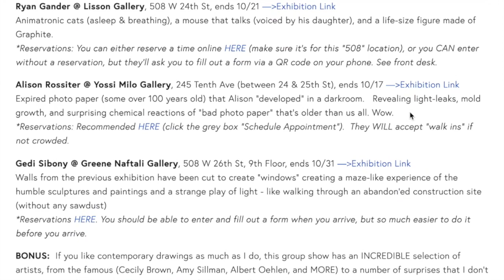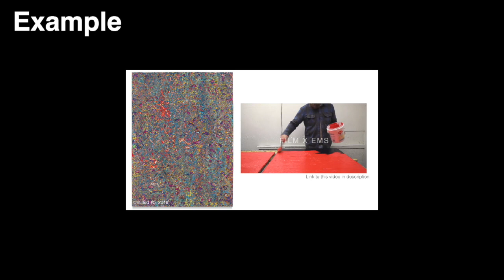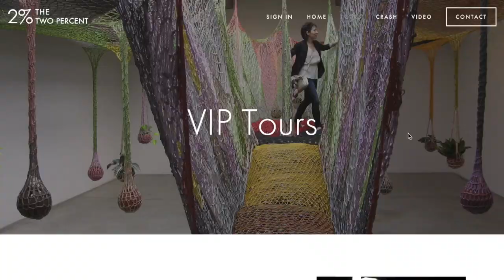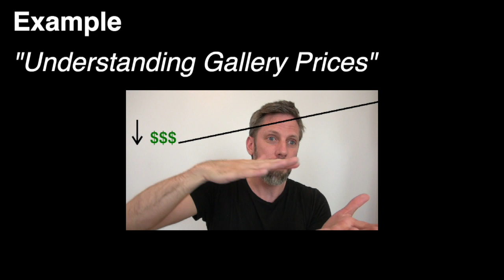To my newsletter friends... LINKS BELOW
2. "The 1 Year Tour"